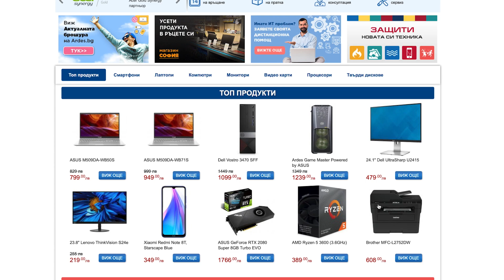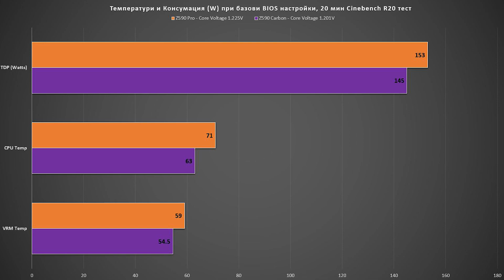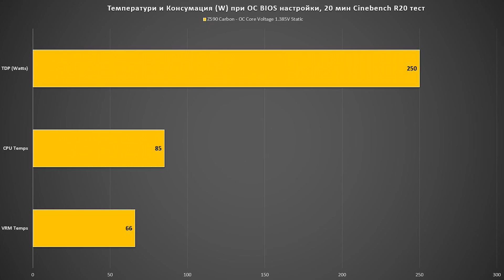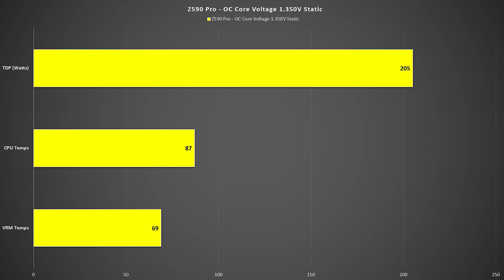MSI Z590 Carbon wi-fi & Z590 Pro wi-fi review - Какво ни дава новата генерация процесори на Интел?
Здравейте, днес разглеждаме 2 от новите дъна за 11та генерация на intel :). Струва ли си Z590 всъщност?